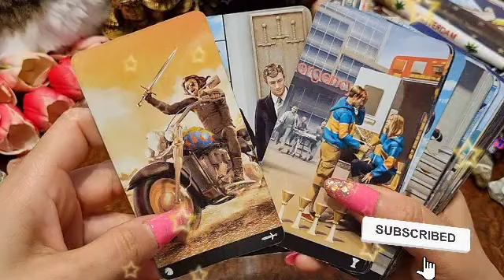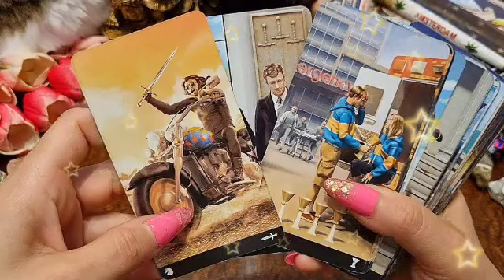التوقعات العامة لبرج العذراء لسنة ٢٠٢٣ //شخص بعيد بيفتش وراك🤔هيموت ويعرف أخبارك يا عذراء🤯وإسمه كامل🤫